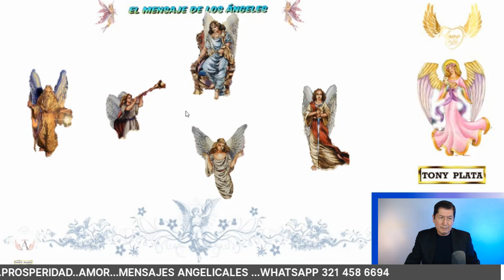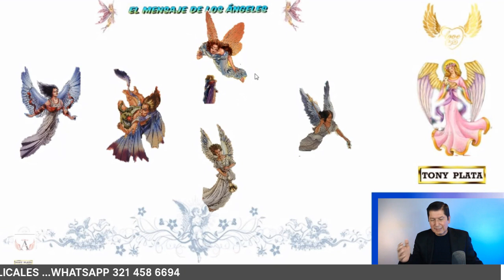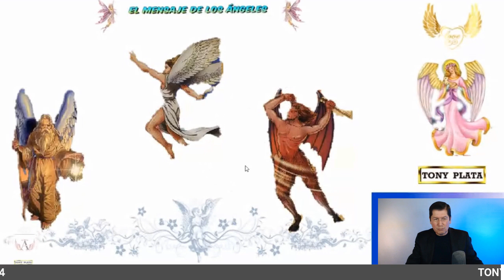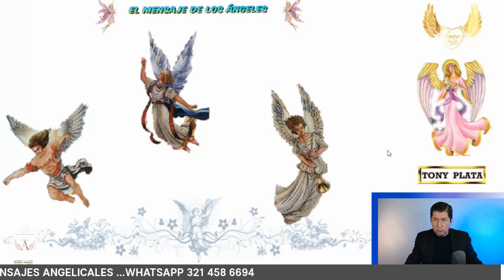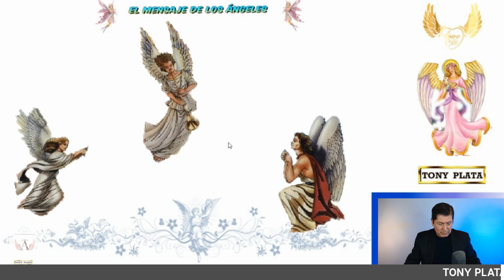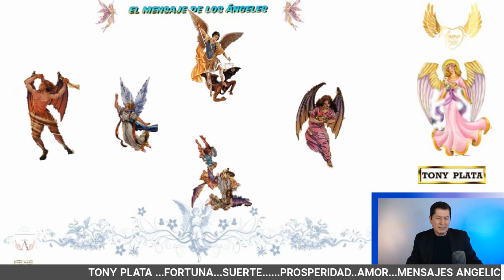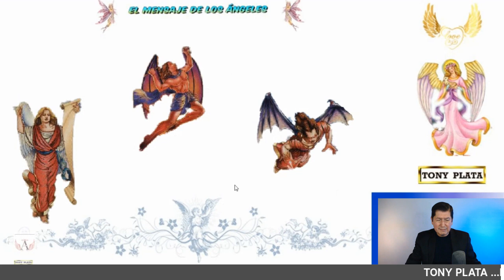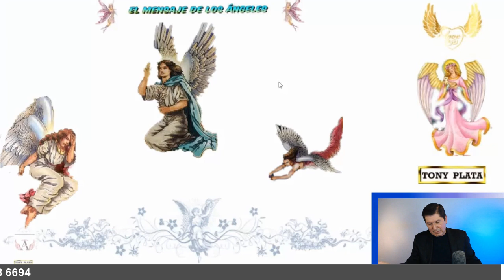NÚMEROS GANADORES De HOY 4 NOVIEMBRE 2023🧚‍♀️ TONY PLATA 🧚‍♀️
NÚMEROS De HOY 4 NOVIEMBRE 2023🧚‍♀️ TONY PLATA 🧚‍♀️ NÚMEROS GANADORES PARA HOY 4 NOVIEMBRE /TONY PLATA LOTERIAS NOVIEMBRE 2023🧚‍♀️🧚‍♀️🧚‍♀️ ,CHANCE.PARA GANAR EN LOS SORTEOS DEL CHANCE Y LAS LOTERIAS DE COLOMBIA.NUMEROS PERFECTO PARA HOY 4 /11 / 2023 , NUMEROS PARA LOTERIAS NÚMEROS GANADORES PARA HOY 4 NOVIEMBRE DE 2023, PARA SALIR GANADORES EN LOS SORTEOS DE LAS LOTERÍAS Y CHANCES DE COLOMBIA,HORÓSCOPO DE LAS HADAS Y HORÓSCOPO DE LOS GNOMOS.NÚMEROS GANADORES PARA HOY PARA GANAR EN LOS SORTEOS DE LOS CHANCES ,BALOTO Y LAS LOTERÍAS DE COLOMBIA Y REPUBLICA DOMINICANA , ,RESULTADOS DE LOS SORTEOS ,HORÓSCOPO DE LOS GNOMOS Y HORÓSCOPO DE LAS HADAS🍀🍀🍀⭐🌟🧚‍♀️NÚMEROS ACERTADOS DE NOVIEMBRE DE 2023 ⭐🌟🧚‍♀️TONY PLATA. florida lottery loteria quini 6 javis predice , numeros para hoy numero para hoy, números fuertes para hoy ,numero,profesor salomon, Janin farias,janin..Republica ..Dominicana. mejor numerologo de colombia.

NÚMEROS GANADORES PARA HOY  4 NOVIEMBRE /TONY PLATA  LOTERIAS 4 NOVIEMBRE 2023🧚‍♀️🧚‍♀️🧚‍♀️ CHANCE.
NUMEROS PERFECTO PARA HOY 4 NOVIEMBRE / 2023 , NUMEROS PARA LOTERIAS

alexander cardini
HOY NOVIEMBRE 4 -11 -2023 Wandy Loterias
ANTONY A OTRO NIVEL
W4NDY LOT3R15 PALÉ
PREMIOS 💰 HOY SABADO 4  /11 /2023 - TONY NÚMEROS PARA SABADO 4 / NOVIEMBRE 2023
NÚMEROS PARA HOY SABADO 4  DE NOVIEMBRE del 2023 sandro loto